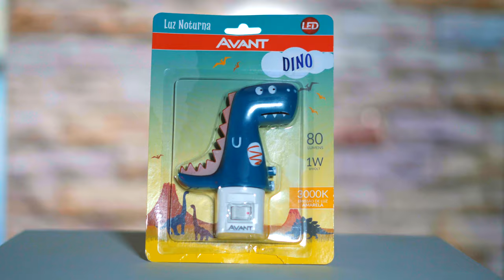Luz Noturna - Avant